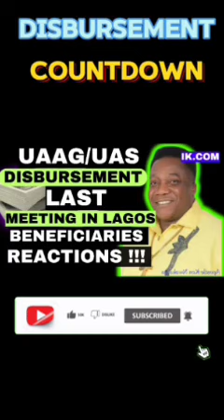UAAG FREE MONEY : UAAG DISBURSEMENT |grant funding disbursement (UAAG GRANT)